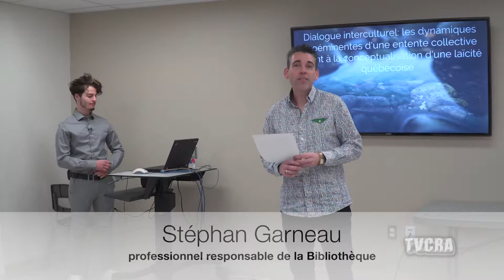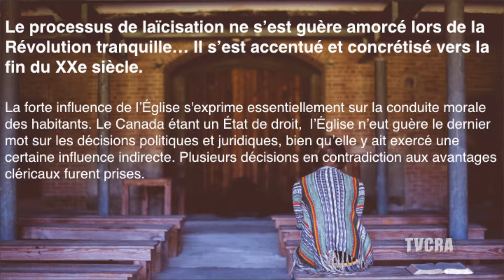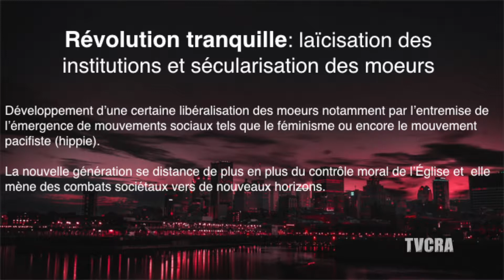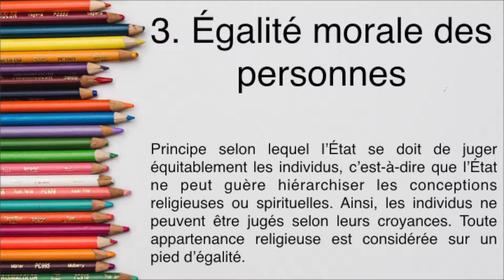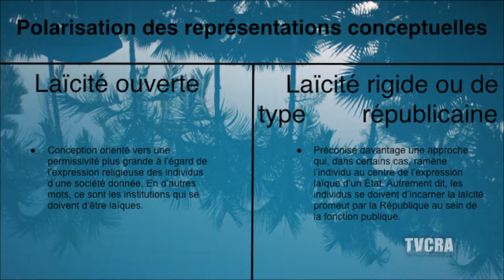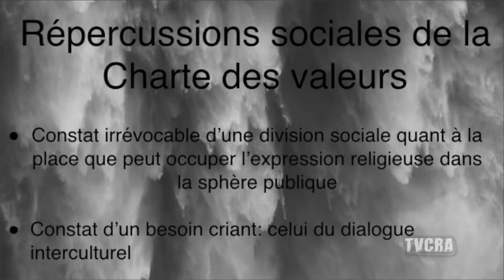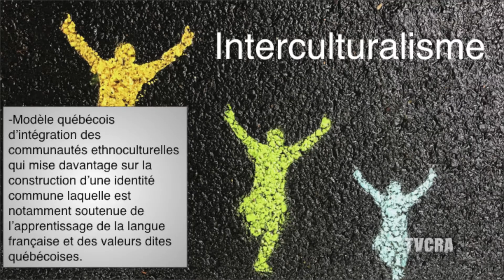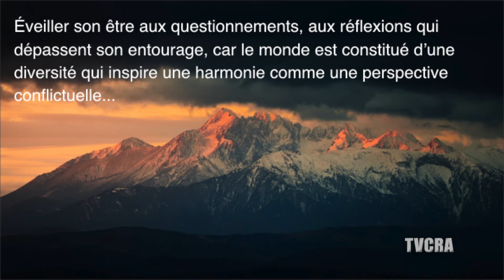Zoom Appalaches 020/ 5 février 2018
Ma première conférence
Mehdi Ouertani étudiant au Cégep de Thetford.
Le Dialogue interculturel.